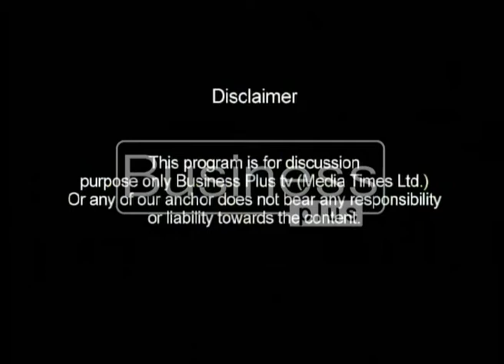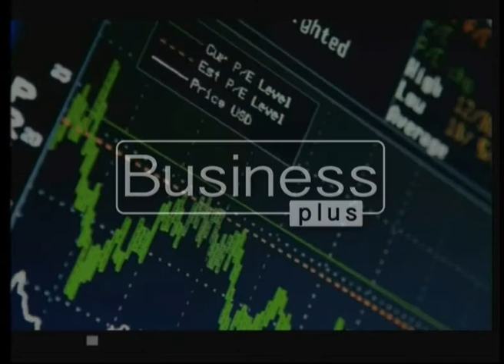PSX Hotline | Tarique Khan | 04:05 PM | 22 August 2017